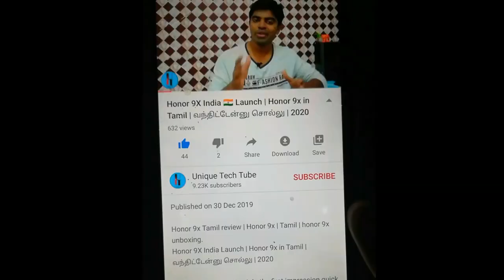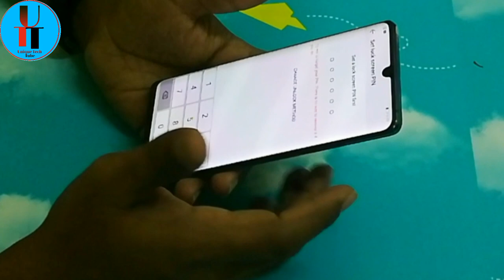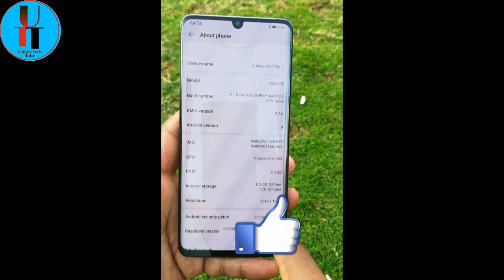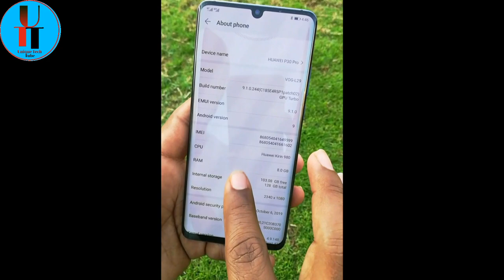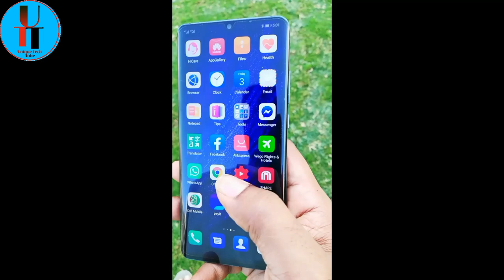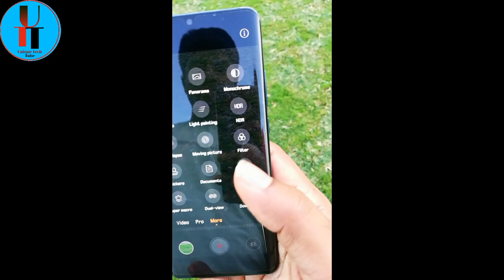Huawei P30 Pro unboxing Tamil | New Variant 2020 | உலகத்திலேயே சிறந்த மொபைல்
Huawei p30 Pro unboxing Tamil |  New Variant 2020
Ulagathileye sirandha camera mobile Huawei P30 pro, In this video i do Huawei new variant Huawei p30 pro mobile unboxing and full review.
This mobile not a review unit, i purchased my own.

Tech Tube
 Tamil tips and tricks
 unique tech tube"
"tamil tech"
 "tamil news"
 "apps update"